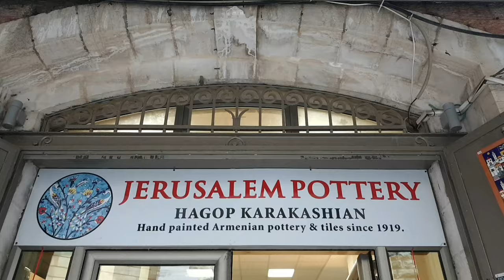The Birds Mosaic - "Armenian Pottery Weekly"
~The Armenian Birds Mosaic~  - Part One
The Armenian Birds Mosaic has inspired various modern Armenian pottery paintings and murals. Megerditch Karakashian, the chief painter of Armenian ceramics in Jerusalem in 1919, when it first started in the Holy Land, had been inspired by The Birds Mosaic pavement. The sixth century mosaic is rectangular and includes an amphora, peacocks, a pelican, and more. A significant component of The Bird Mosaic is an Armenian inscription that reads, "Dedicated to the memory and salvation of all Armenians whose names only the Lord knows." It is worth mentioning that the mosaic was unearthed in Jerusalem around 1895, in the Musrara area near Damascus Gate.
Several of Megerditch Karakashian's works resulted from his inspiration from The Birds Mosaic and transformed into smaller pieces of art on pottery and ceramic tiles.